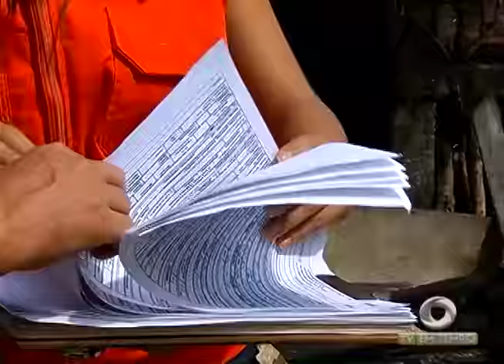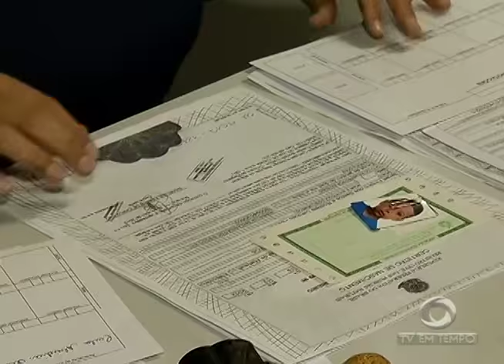Mulher morre carbonizada em incêndio na praça 14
01º BLOCO JORNAL 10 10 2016 - Mulher morre carbonizada em incêndio na praça 14